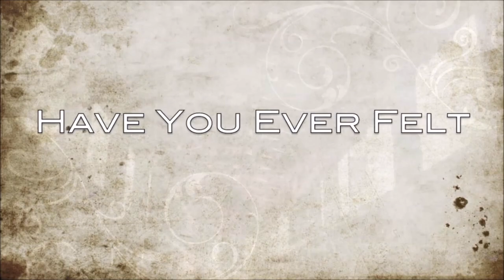Faith Talk: The God Order - The Family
The God Order - The Family

Produced by: Darren and Chant'e Prince
Videographer: TripleJ Media
Editor: CPRINCEDESIGNS.com
Company: FAITHNETTV.com